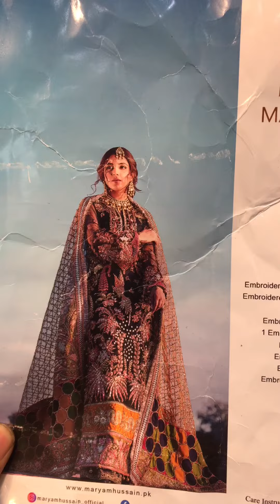05 RAAG WEDDING COLLECTION Maryam Hussain SKU: Y-015-0051-5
Embroidered And Hand Embellished Front On Net Fabric
Embroidered And Hand Embellished Sleeves On Net Fabric
Embroidered Back On Net Fabric
Embroidered Front Border On Silk Fabric
Embroidered Front Border On Silk
Embroidered Organza Dupatta pallu attached 4 side ready to wear
Embroidered Sheesha Border Four Sides Border On Silk
Embroidered Dupatta Border On Silk
( STITCHING FACILITRY ALSO AVAILABLE )